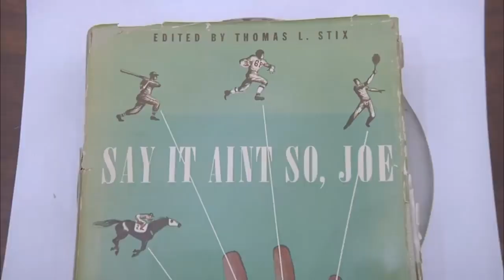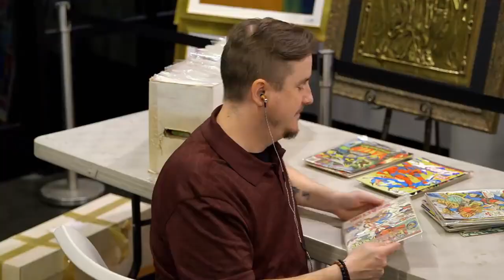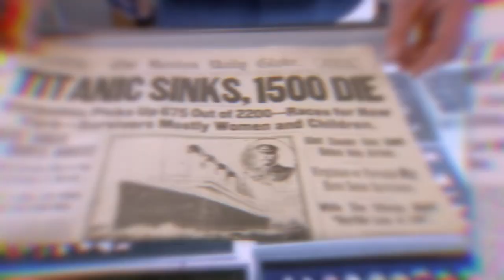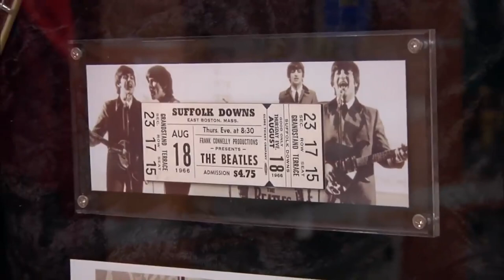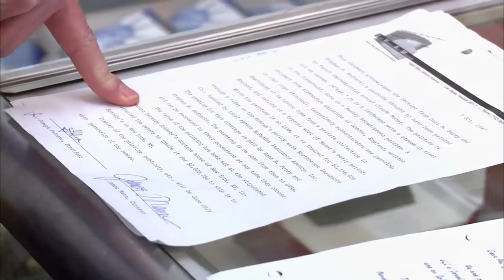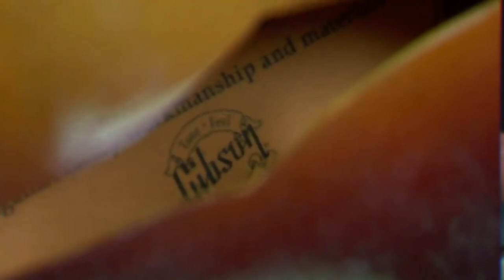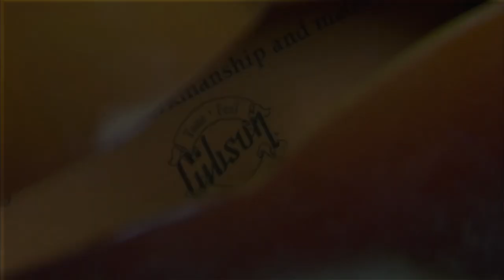Top 10 Pawn Stars SCAMS !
Top 10 Pawn Stars SCAMS shows you Top 10 Pawn Stars SCAMS. If you love Pawn Stars, then these Top 10 Pawn Stars SCAMS will BLOW YOUR MIND !! Watch till the end to see all Top 10 Pawn Stars SCAMS.